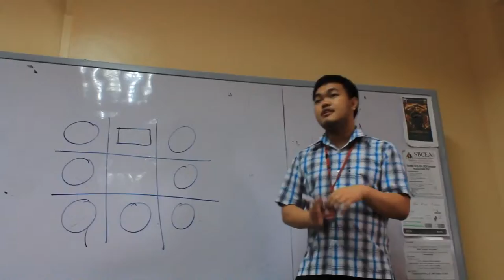MMXV Section AVP - St. Austraberta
Edited by: Robert Beroncal, Jaime Fernandez, Hailey Domingo and Kirsten Ong